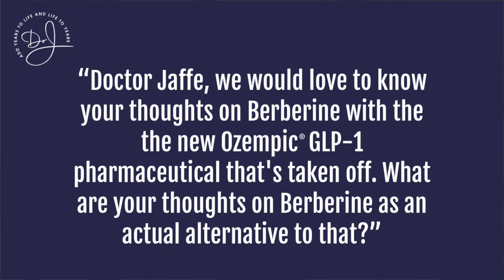Thoughts on Berberine as Alternative to Ozempic® GLP-1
Dr. Jaffe gives his thoughts on berberine as an alternative to Ozempic® and other GLP-1 receptor agonists. Watch now!